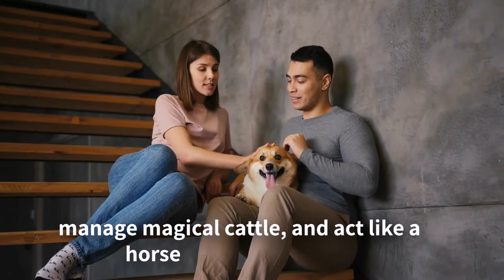8 Things You DIDN'T Know About Corgis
Facts about Corgis Dog Breed: Corgis are the comedians of the canine world, with short legs, a stocky physique, and a sense of humor. Because of its loving and caring traits, the Corgi is the most popular dog breed. It has a tiny ball of fur that is brimming with love and happiness. What are some interesting facts which make corgis' dogs unique? We had highlighted 8 cool facts about corgis in this video. Please watch the complete video.